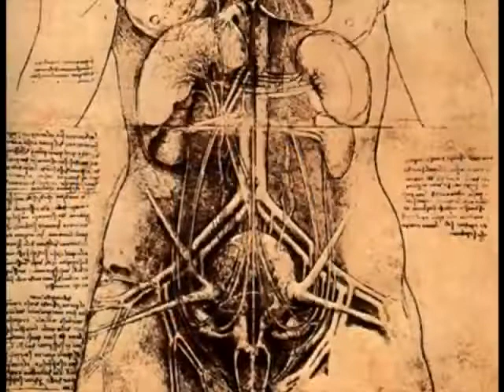Как стать любимой и желанной. Часть 1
Энциклопедия интимной жизни. В передаче принимают участие С.Агарков, А.Акопян, В.Ситников. Прокатное удостоверение 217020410 от 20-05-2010